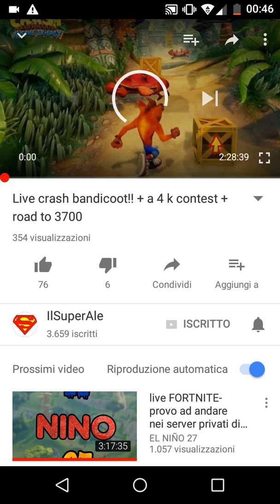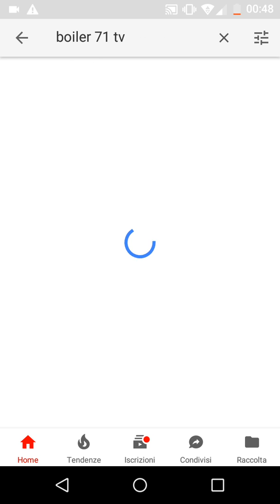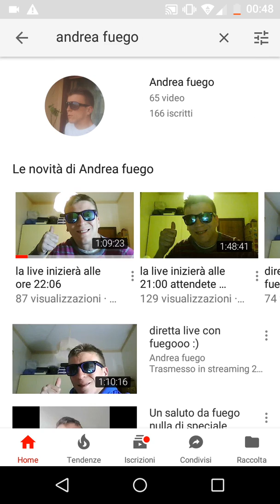Le prime sponsorizzazioni